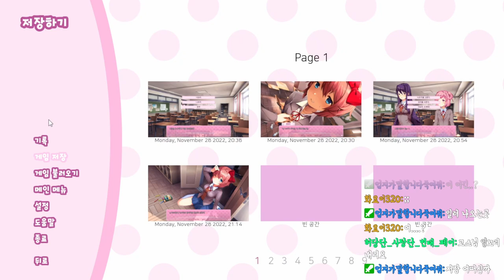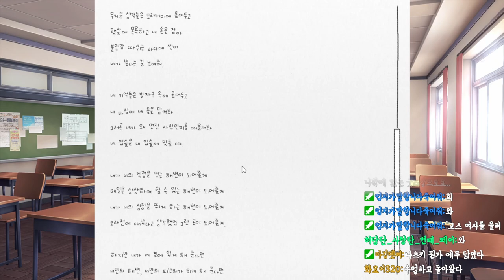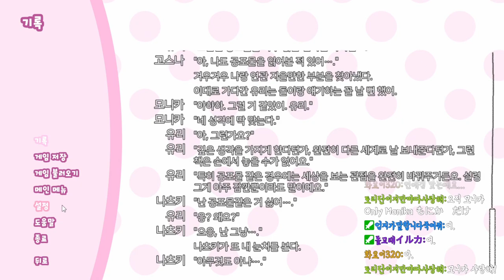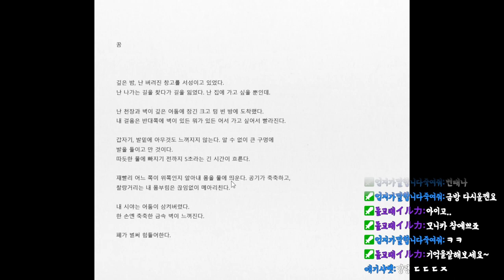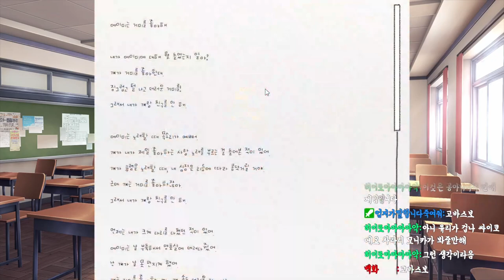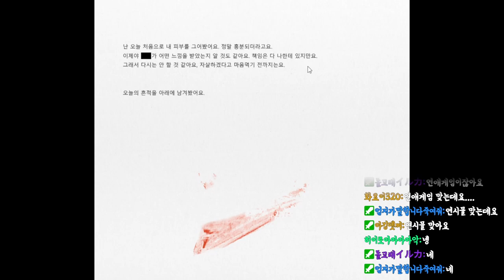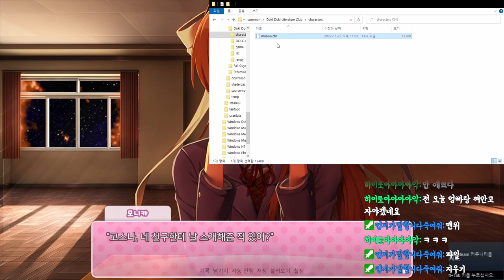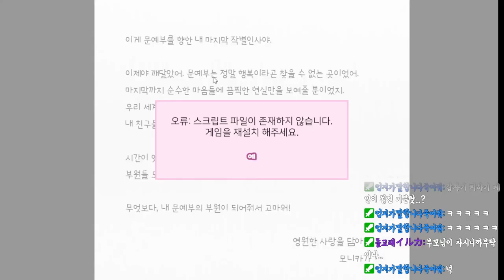(심리적공포게임) 충격주의!!! 두근두근 문예부...